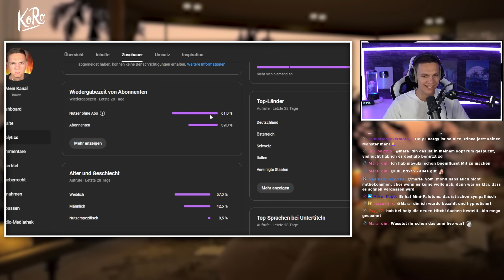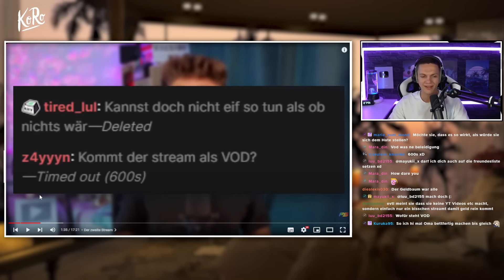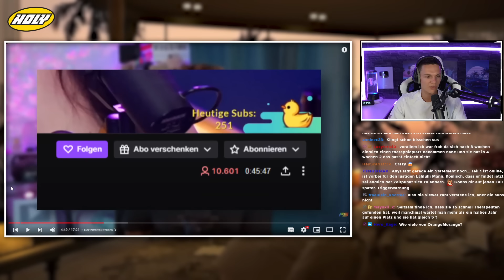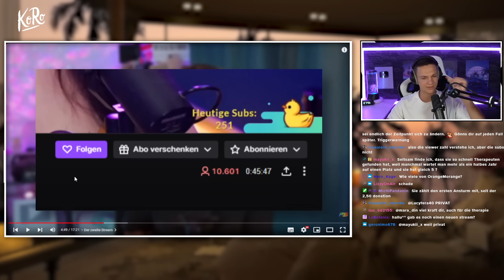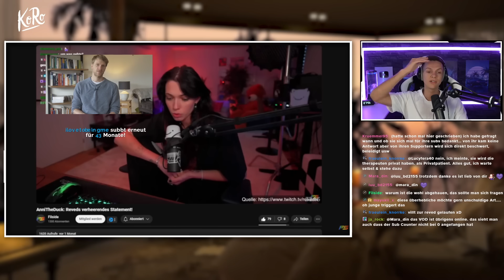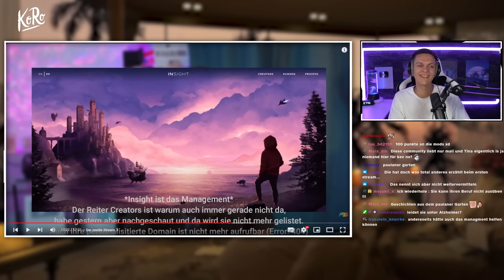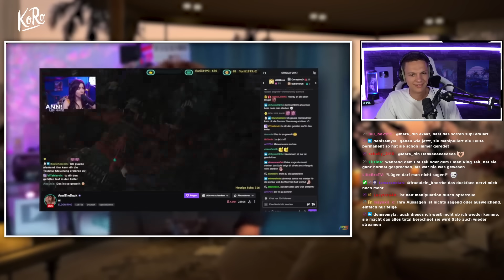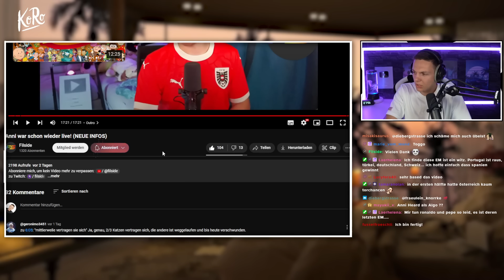Annis widersprüchlicher neuer Stream